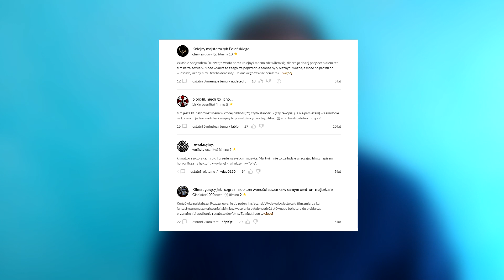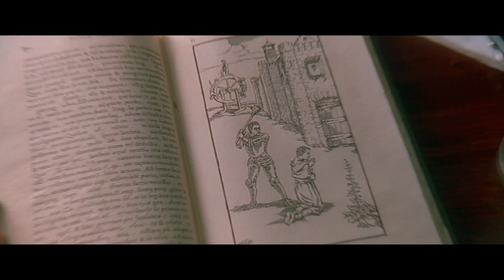Dziewiąte Wrota (1999) Luty Polańskiego ★RetroRecenzje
Jeden z bardziej kontrowersyjnych pod względem jakości filmów Romana Polańskiego czyli wsadzam kij w The Ninth Gate

Miesiące tematyczne (RR):
2018: